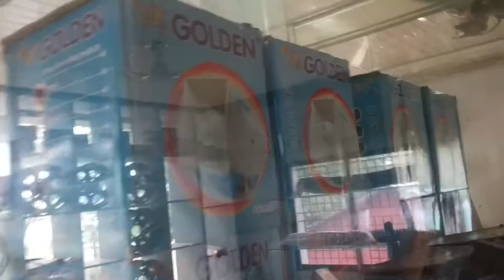Buying RIDING GEARS for 🤔😱?? Ramesh mam's tea canteen beside our home🏠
Hey Guys,
Thank you so much for the love that you have showed.Keep Supporting.

Smash that bell🔔 icon to get the latest video updates.

If you have read till here that means you are interested in knowing me.

 @the_ingenious_kido (YASH PRABHU😎)

Sorry if there are some mistakes.Am learning all the time.

SHOT ON : Xiaomi REDMI Y2